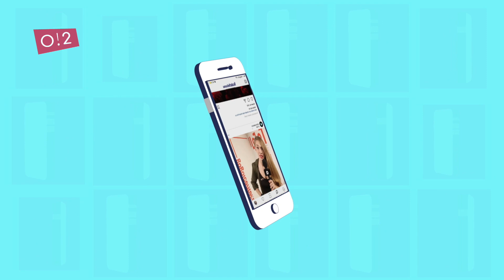Paul van Dyk в Москве 10/ 12/ 2017: как держаться в топе лучших DJ 20 лет — о2тв: InstaНовости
Истории из музыкального подполья ГДР с Полом ван Дайком и Пашей Плохим. Помогает ли искренность добрать до top-10, как не устать от вечеринок к 45, где собирались первые электронщики СССР, в чем DJ сильнее политиков и можно ли укрепить мир рейвом — в этом выпуске InstaНовостей на о2тв.